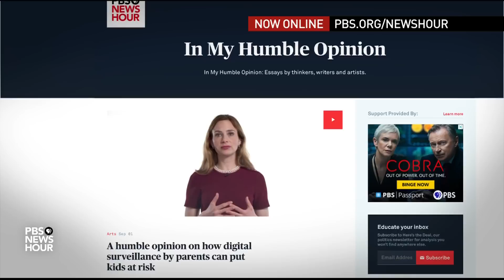An essay on the importance of interracial friendships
In a year when racism has been front and center in Americans’ minds, how can we break out of our own orbits to understand the life experiences of other people -- especially those of other races? Author and journalist Christine Pride shares her humble opinion on why it’s important to seek out friends of different races.